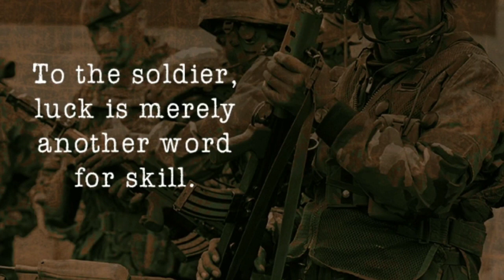Army day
EDUCATIONAL STATUSES

ENTERTAINMENT